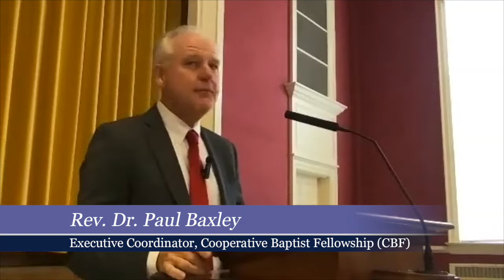Sunday School Lecture with Rev. Dr. Paul Baxley | River Road Church, Baptist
CBF 101
Sunday School Lecture
Celebration Sunday

Rev. Dr. Paul Baxley
Executive Coordinator
Cooperative Baptist Fellowship

River Road Church, Baptist
Richmond, VA